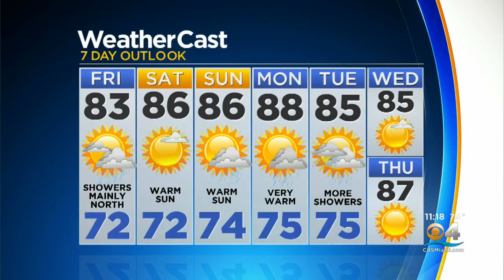CBSMiami.com Weather @ Your Desk 4-4-19 11PM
CBS Miami meteorologist Dave Warren has your evening weather forecast.